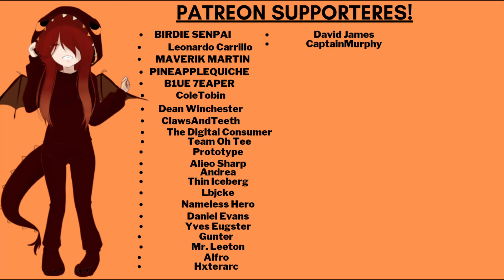Coming Home From Vacation With Your Wife [ASMR Roleplay] [F4M] [Comfort]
In this video you and your girlfriend come home from vacation! Taking some time to unpack and recover from all the fun that was had!

 Thank you to Birdie senpai, Leonardo Carrillo, Maverik Martin, Pineapplequiche, B1ue 7eaper, Cole Tobin, Dean Winchester, ClawsAndTeeth, The Digital Consumer, Team Oh Tee, Prototype, Alieo Sharp, Andrea, Thin Iceberg, Lbjcke, Nameless Hero, Daniel Evans, Gunter, Mr. Leeton, Alfro, Hxterarc, David James, and Yves Eugster for their support on Patreon!